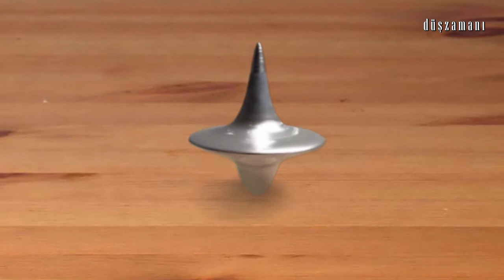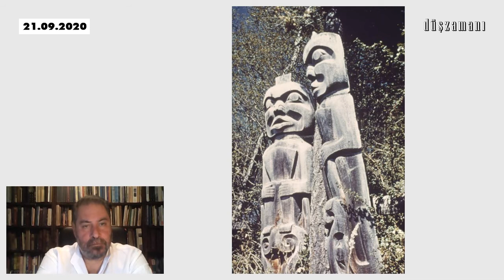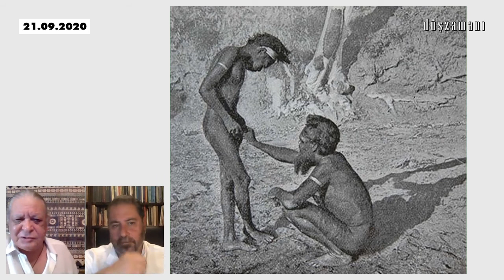duszamani - b015: "tabu ve totem"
"düşzamanı" on beşinci bölümüyle sizlerle...

Eser Coşkun ve Semih Eser, "TABU ve TOTEM" konusunu, uzun yıllar içinde ve çeşitli kaynaklardan sentezledikleri bilgiler ışığında ve nesnel bir bakış açısıyla irdeliyorlar...

Tabu kavramı tam olarak neyi ifade ediyor? İlkel atalar tabu kavramının içeriğini binlerce yılda nasıl oluşturdu? Tabular, dogmalar ve mitler birbirlerinden nasıl ayrılır? Toplumun tabularını oluşturan kültürel nedenler nelerdir? Bireyin, topluluğun ya da toplumun cinsel kurallarında tabuların yeri nedir? Tabu ismi hangi tarihsel kişiden kaynaklanıyor? 17 ve 18inci yüzyıllardaki coğrafi keşiflerin terminolojiye etkisi ne oldu? Çağ değiştiren 19uncu ve 20nci yüzyılın antropolog ve psikologları tabunun sözcük anlamını tanımlarken hangi unsurları dikkate aldılar? Totem nedir; ilkel ataların hangi kültürel gereksinimine yanıt vermiştir? Totem, hangi açılardan tabunun tamamlayıcısıdır? Totem ve put arasında ne gibi farklar vardır? Totem hangi doğa figürlerini temsil eder? Totemdeki doğa temsili, doğaya nasıl geri döner? Kadın-erkek ilişkilerinde ve ailevi ilişkilerde totemin yansıması ne şekilde olur? Günümüz insanının hurafeler, batıl inançlar, mitler, putlar ve dinsel dogmalar ile karıştırmaya en çok meyil ettiği kavramlar olan Tabu ve Totem gerçek anlamlarıyla "düşzamanı"nda dile geliyor...

Hazırlayan ve Sunan:
Eser Coşkun & Semih Eser

Teknik Yapım:
Tolga Palabıyık & Murat Güler

Fon Müziği:
"New Ancient Strings" albümü
Besteci: Toumani Diabaté
Yorumcu: Toumani Diabaté & Ballaké Sissoko

Okuma Listesi:
CAMPBELL, Joseph: "Kahramanın Sonsuz Yolculuğu", İthaki
COOK, James: "Dünyanın Çevresinde Yolculuk Öyküleri", İthaki
DURKHEIM, Emile: "Dinsel Yaşamın İlk Biçimleri", Cem
ELIADE, Mircea: "Dinler Tarihine Giriş", Alfa
ELIADE, Mircea: "Dinsel İnançlar ve Düşünceler Tarihi" (3C), Alfa
ELIADE, Mircea: "Mitlerin Özellikleri", Alfa
FRAZER, James George: "Altın Dal: Dinin ve Folklorun Kökleri", Yapı Kredi
FRAZER, James George: "Ruhun Tehlikeleri ve Tabu", Pinhan
FREUD, Sigmund: "Totem ve Tabu", Say
GUMILEV, L.N.: "Halkların Şekillenişi Yükseliş ve Düşüşleri", Selenge
GÜNGÖR, Ahmet: "Tabu-Örtmece (Euphemism) Sözler Üzerine", A.Ü. Türkiyat Araştırmaları Enstitüsü
HANÇERLİOĞLU, Orhan: "Düşünce Tarihi", Remzi
HANÇERLİOĞLU, Orhan: "Ruhbilim Sözlüğü", Remzi
KALAFAT, Yaşar: "Türk Halk İnançlarında Tabu", Berikan
KIVILCIMLI, Hikmet: "Komün Gücü", Sosyal İnsan
KULICK, Don & WILLSON, Margaret: "Tabu: Seks, Kimlik ve Erotik Öznellik", Öteki
LEVI-STRAUSS, Claude: "Günümüzde Totemizm", Nora
LEVI-STRAUSS, Claude: "Yaban Düşünce", Yapı Kredi
LÉVY-BRUHL, Lucien: "İlkel Toplumlarda Mistik Deneyim ve Simgeler", DoğuBatı
LONG, John: "Voyages and Travels of an Indian Interpreter and Trader", Kindle Edition
MCLENNAN, John Ferguson: "Studies in Ancient History: Comprising a Reprint of Primitive Marriage", Wentworth
MCLENNAN, John Ferguson: "Studies in Ancient History: Comprising an Inquiry into the Origin of Exogamy", Wentworth
MORGAN, Lewis Henry: "Eski Toplum", İnkılap
MORRIS, Brian: "Din Üzerine Antropolojik İncelemeler", İmge
PALS, Daniel L.: "Dokuz Din Kuramı", Kimlik
TANYU, Hikmet: "Totem, Totemizm ve Tabu Üzerine Yeni Araştırmalar", Ankara Üniversitesi İlahiyat Fakültesi